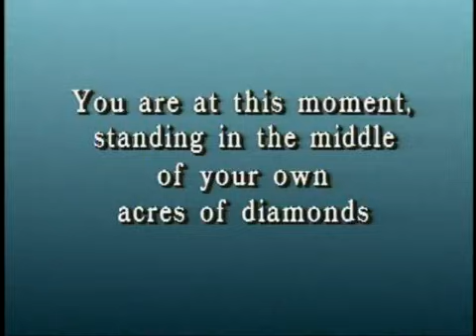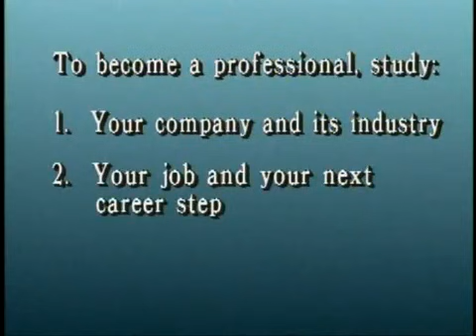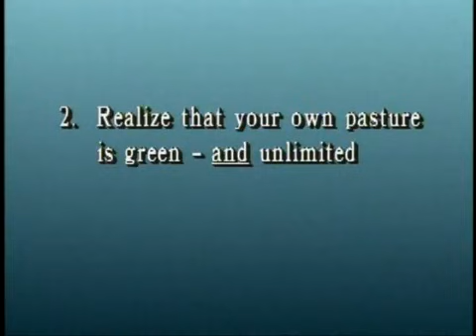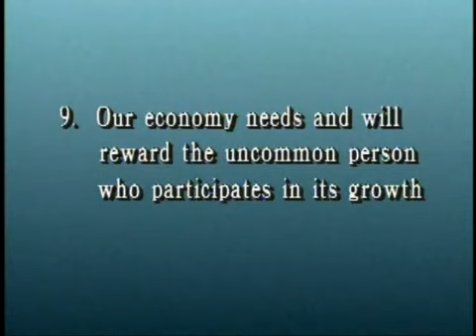Earl Nightingale - Acres of Diamonds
Listen to this powerful, take notes on the 12 points referenced at the end, and apply those 12 points diligently, you too will discover your acres of diamonds!